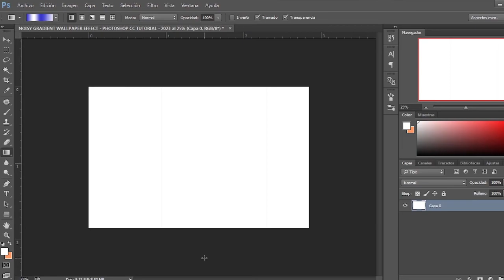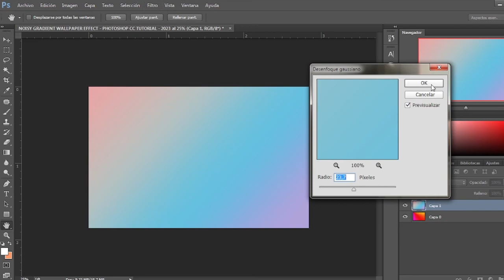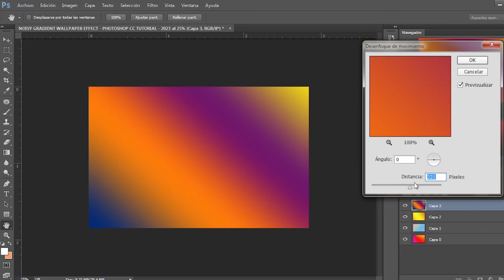NOISY GRADIENT WALLPAPER EFFECT // PHOTOSHOP CC TUTORIAL // 2023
Canciones utilizadas
Fabiola: